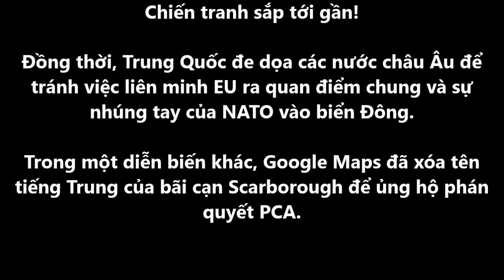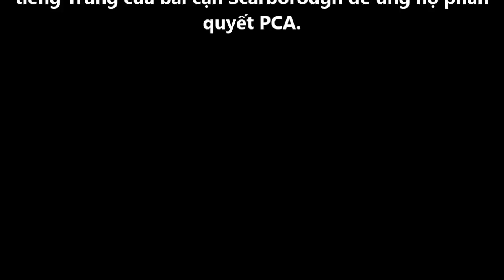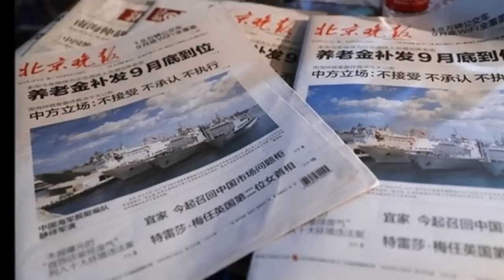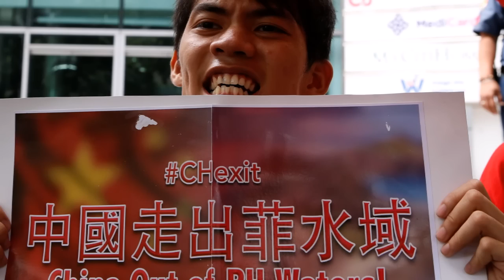Trung Quốc Ráo Riết Phát Động Chiến Tranh Biển Đông, Việt Nam Tuyên Bố Sẵn Sàng Đánh Trả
Sau khi bị tòa trọng tài quốc tế PCA phán quyết xử thua trong vụ kiện biển Đông đường lưỡi bò 9 đoạn, Trung Quốc ra sắc lệnh kêu gọi cựu binh trở lại quân ngũ để "chuẩn bị chiến tranh". Đáp lại, ông Lê Hải Bình bộ ngoại giao Việt Nam tuyên bố đã sẵn sàng để đánh trả bất cứ tình hình nào trên biển Đông. Trong một diễn biến khác, Trung Quốc đe dọa các nước châu Âu để tránh EU ra tuyên bố chung và việc NATO tham chiến. Google Maps cũng xóa tên tiếng Trung của bãi cạn Scarborough để ủng hộ phán quyết của PCA.